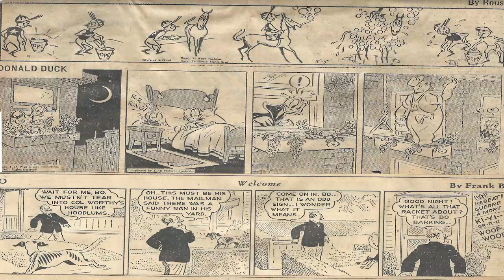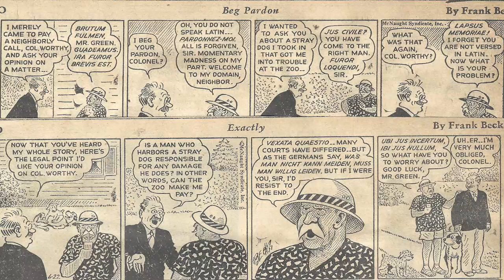Cartoon Paade #1617 of the Early 1950s/Patti Page Greatest Hits